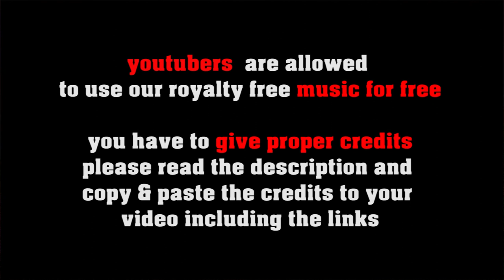Jig Jag Jug no copyright traditional celtic jig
or shorturl.at/ciqx7 FREE LICENSE (only for youtubers):
BUT you have to give credits in the video description as follows:

copy & paste
JIG JAG JUG

1. Choose the music you like best for your clip
2. convert the video to mp3
3. sync the mp3 to your clip
4. upload your video to your channel
5. add song title and the link to the music clip on our Freesoundmusic channel in your description.